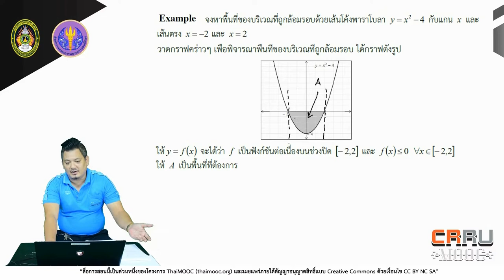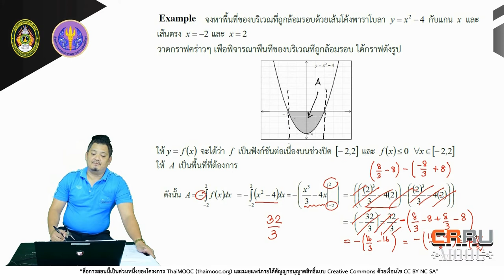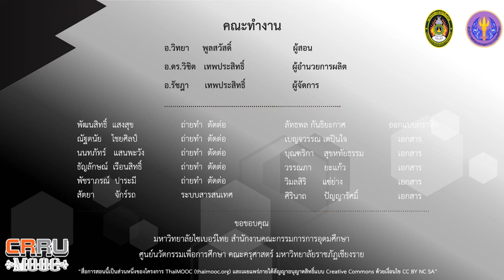ทำแบบฝึกหัดและเฉลย 1